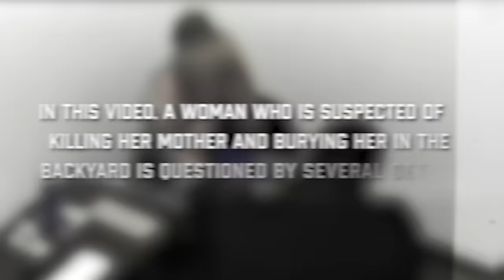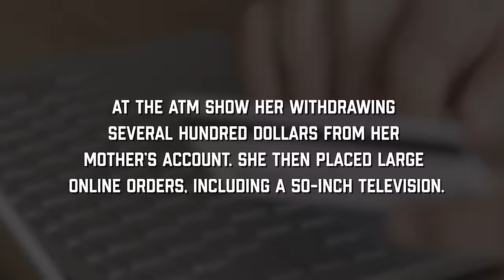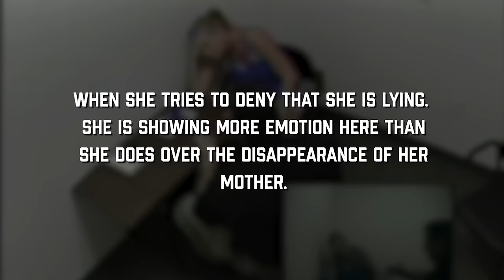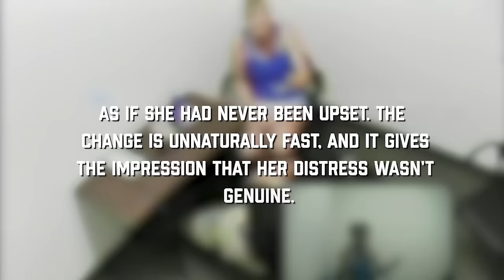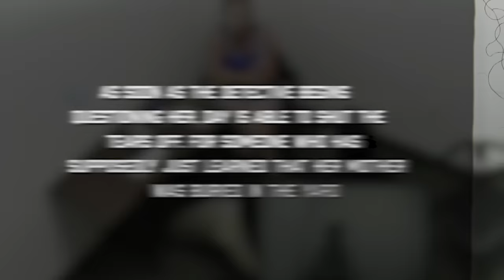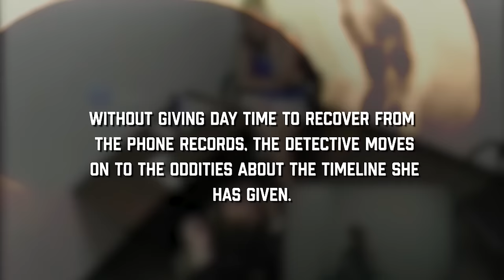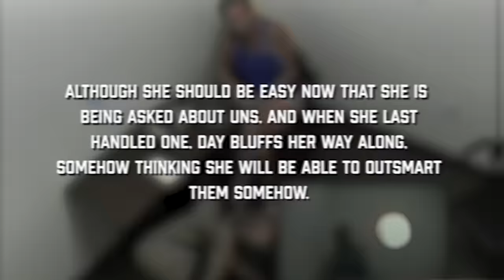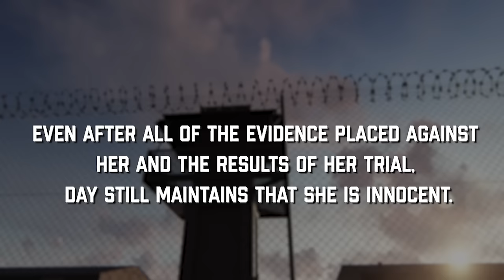The Craziest Interrogation You'll Ever See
In this JCS Inspired video, a woman who is suspected of killing her mother and burying her in the backyard is questioned by several detectives.

On September 19, 2015, Judy Schultz received a concerned phone call from her mother. In tears, Ora Lea Hawkins told her daughter that she was moving to Colorado to stay with a woman she had met at church. Almost instantly, this set off alarm bells for Schultz. She had seen her mother earlier that day, and there was no mention of such a trip. Furthermore, her mother confided that she was having trouble with Schultz’s sister, Amy Day. Day lived with her mother and had a history of substance abuse and erratic behavior. Hawkins suspected that Day was stealing from her, as well as mismanaging finances.

As always, we'll also find a bit about the psychology behind the interrogation and what is most likely happening in the mind of Amy.

This is the interrogation of Amy Day.